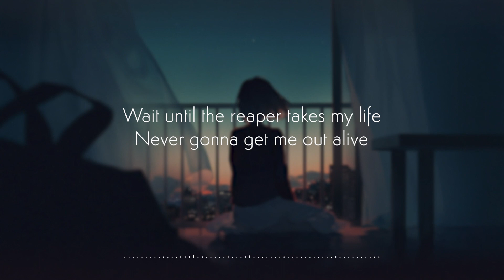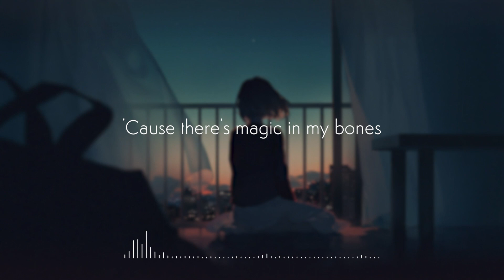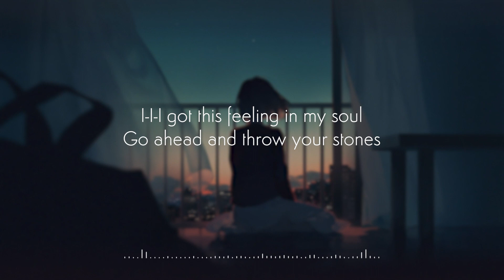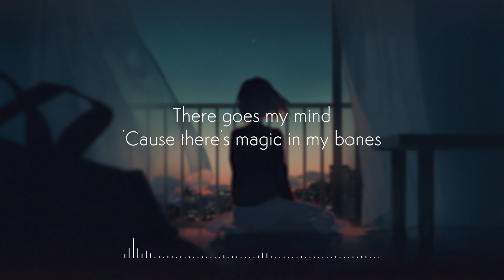Bones - Imagine Dragons (Slowed and Reverb) | Lyrics